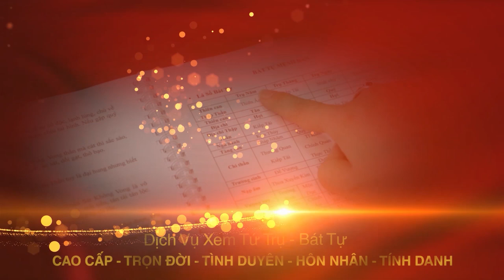Cách Đo Hướng Nhà Chính Xác Để Áp Dụng Phương Pháp Phong Thủy Nhà Ở Hiệu Quả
Tên video: Cách Đo Hướng Nhà Chính Xác Để Áp Dụng Phương Pháp Phong Thủy Nhà Ở Hiệu Quả
▶ Dịch vụ cung cấp:
1. Tư vấn lập Hồ Sơ Phong thủy Nhà đang ở, Nhà chung cư, Nhà xây mới, Văn phòng làm việc, Thiết kế hồ sơ Kiến trúc Phong thủy
2. Tư vấn lập Hồ Sơ Phong thủy nhà máy, quy hoạch khu đô thị
3. Tư vấn lập Hồ Sơ Phong thủy nhà thờ, đình, chùa, miếu, phủ
4. Tư vấn Thiết kế đặt để mồ mả Âm trạch
5. Dịch vụ xem ngày Cưới hỏi, Động thổ, Đổ mái, Nhập trạch, Khai trương, Mua xe, Ngày giờ sinh, Sim số phong thủy.
6. Dịch vụ Khai Quang, điểm Cốt, nạp Khí cho vật phẩm Phong thủy
7. Lập Hồ sơ Tư trụ - Bát tự Cao cấp, Tứ trụ - Bát tự Trọn Đời, Tứ trụ Bát tự Hôn nhân, Tứ trụ - Bát tự Tính danh, Tứ trụ - Bát tự Nhân duyên
8. Cung ứng, sản xuất, chế tác các Vật Phẩm, Pháp khí, Pháp cụ Phong thủy
9. Tài liệu, sách Văn hóa phơng đông, Ứng dụng App – WebApp, Đào tạo Phong thủy, Tứ trụ, Dịch học, Tử vi, Tướng học
▶ Địa chỉ:
VP HCM: 778/5 Nguyễn Kiệm, phường 04, quận Phú Nhuận, HCM
VP ĐÀ NẴNG: Tầng 12, Toà nhà 218, Bạch Đằng, Q. Hải Châu